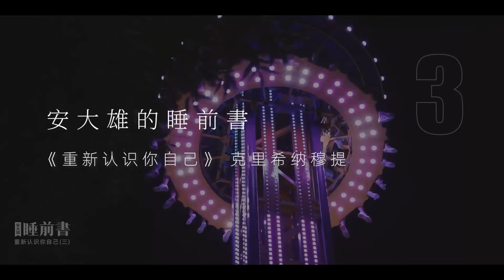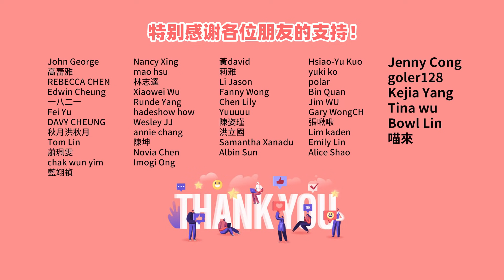【睡前書3】認識快樂/快感《重新認識你自己》克里希那穆提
個人聯繫方式：
✅微信號：andaxiong01
添加前須知：信息太多回復不及時，請您理解！
（可以看朋友圈，非咨询不私聊）

【睡前書1】聆聽智慧的聲音，重新認識你自己！克里希納穆提Krishnamurti  /日心说(频道)

【睡前書4】如何止息內心衝突矛盾？傾聽直達本性的智慧之語！ /日心说(频道)